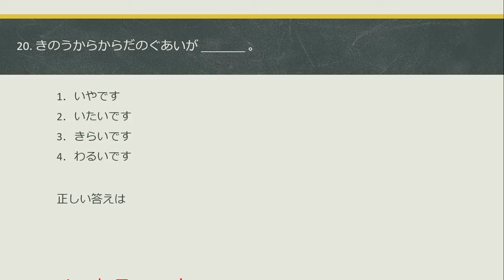JLPT N4 / JFT BASIC A2 VOCABULARY (MOJI GOI) RENSHUU MONDAI 2022 PART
Assalamualaikum
今日は久しぶりに、新しいビデオをアプロードしました
役に立てればとおもいます
どうぞよろしくお願いいたします。